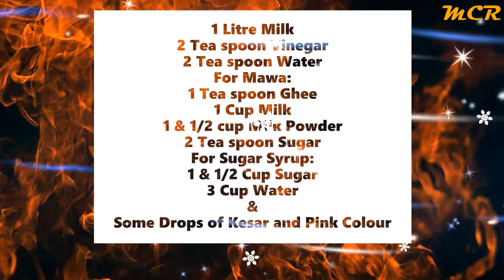Cham-Cham Bengali Sweet/हलवाई जैसी बढ़िया , एकदम स्पंजी चमचम घर पर बनाएं और सबकी तारीफ पायें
In this video we are going to make a traditional Bengali sweet which is known as Cham-Cham or Chomchom.
Cham-Cham is a bengali sweet made by curdling milk and then shaping the coagulated solids into cylindrical shape.
It an authentic traditional bengali sweet recipe prepared from chenna or curdled milk and is very similar to rasgulla recipe or even rasmalai but has a unique taste of its own by stuffing mawa or khoya in between it.
These are cooked in sugar syrup similar to rasgullas to get a soft,spongy and light texture.It is then garnished with Mawa.
Ingredients :
1 litre milk
2 tea spoon vaniger
1& 1/2 cup sugar
3  cup water
1 tea spoon ghee
1 cup milk
1& 1/2 cup milk powder
orange and pink food colour